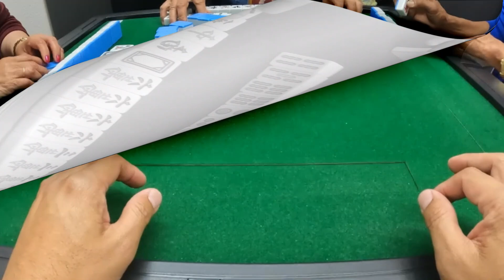2Char Mahjong – Episode 182 – Inabutan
Some audio used in the video is not our own.

2Char Mahjong – Episode 182